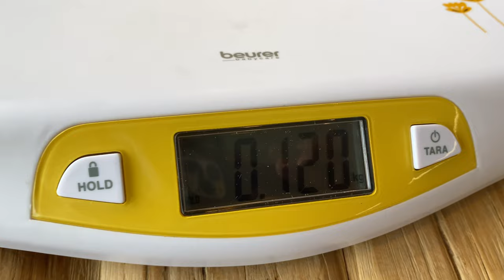21 May 2021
Parrot in trouble, remember him in your prayers.